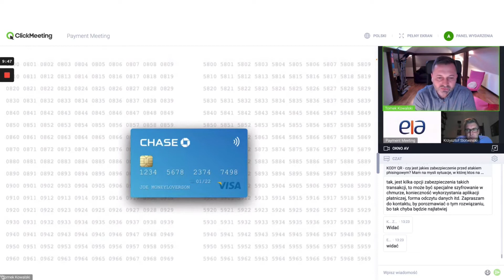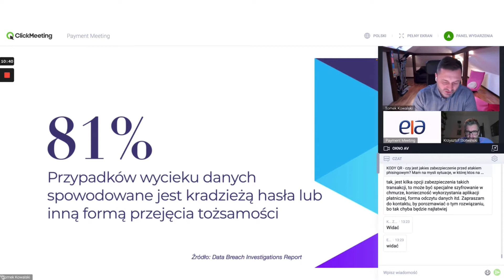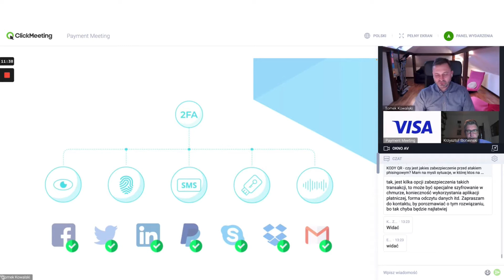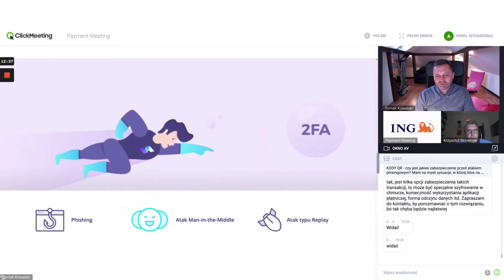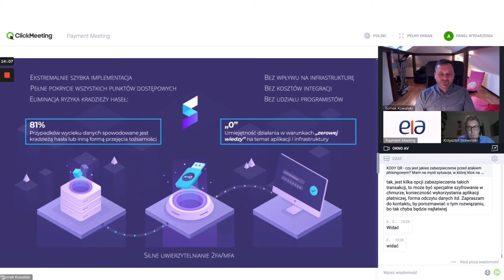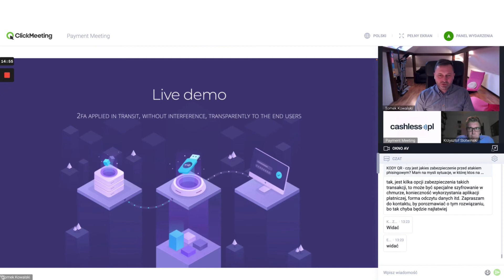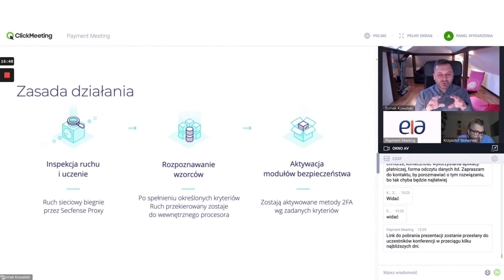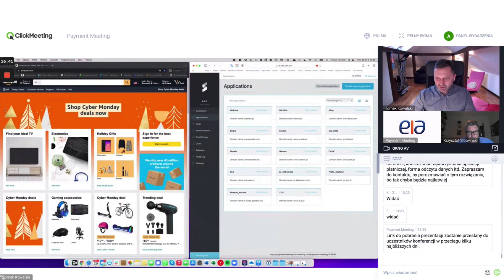Aplikacje korporacyjne wolne od phishingu | Tomasz Kowalski, Secfense (2/3)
To wideo to druga z trzech części prezentacji zrealizowanej w ramach wydarzenia Payments Meeting organizowanego przez EIA Polska sp. z o.o.

Tomasz Kowalski z Secfense i Krzysztof Słotwiński z BNP Paribas Polska podczas wydarzenia zaprezentowali wdrożone w Banku, a opracowane przez Secfense rozwiązanie User Access Security Broker.

User Access Security Broker to technologia opracowana przez Secfense umożliwiająca eliminację haseł i zastąpienie ich silniejszym i bardziej praktycznym uwierzytelnianiem. Dzięki brokerowi Secfense duże organizacje mogą w szybki i łatwy sposób wprowadzić globalnie, w całej organizacji model bezpieczeństwa zero trust.

Krzysztof Słotwiński, CISO, BNP Paribas Bank Polska - posiada 20 lat doświadczenia w zarządzaniu obszarami IT oraz Operacji w międzynarodowych instytucjach finansowych. W BNP odpowiedzialny za obszar CyberSecurity, Zarządzanie Ciągłością Działania oraz Governance. Prowadził oraz brał udział w wielu projektach dotyczących wdrażaniu innowacyjnych systemów CyberSecurity, IT, centralizacji operacji, usług chmurowych, restrukturyzacji i optymalizacji kosztów. Doświadczenie zawodowe zbierał w Polsce, Niemczech, Francji, Hiszpanii oraz Irlandii.

Tomasz Kowalski, CEO i Współzałożyciel, Secfense
CEO i współzałożyciel Secfense, Posiada blisko 20-letnie doświadczenie w sprzedaży technologii IT, posiada doświadczenie w projektach wdrożeń sprzętu i oprogramowania w dużych i średnich firmach z sektora finansowego, telekomunikacyjnego, przemysłowego i wojskowego. W 2018 wraz z Marcinem Szarym założył Secfense, aby rozwiązać problem trudnej adopcji silnego uwierzytelniania i utorować firmom drogę do przyszłości bez haseł (passwordless).